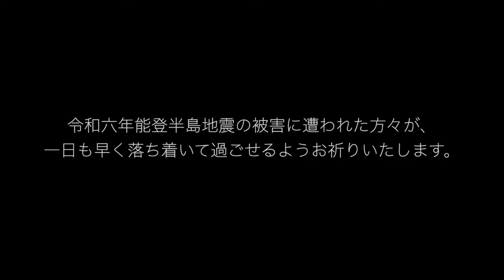【キジハタ100匹超え！！ 能登の海はスーパーパラダイスだった】【ボートロックはフルキャストせよ！！】ボートキャスティングゲームin能登町鵜川遊漁船「海樹（みき）」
この動画はルアーニュースR連載【ライトゲームマニア】の連動動画となります。ぜひ本稿の記事の方もご覧ください。